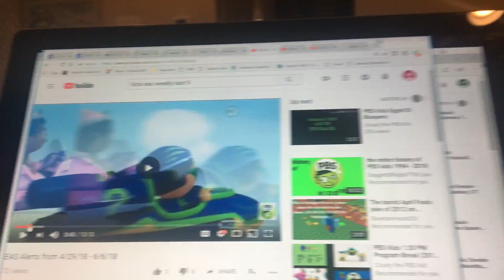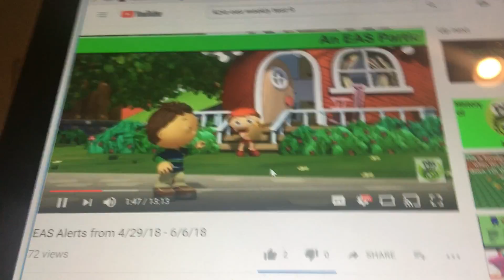Required Monthly Test EAS #141